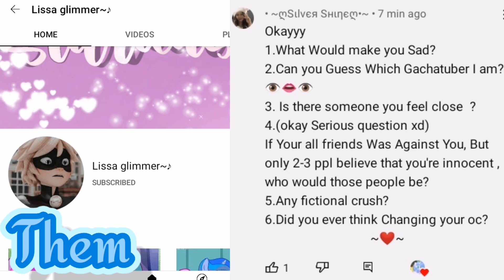Q/A||Answering your questions!||Part 1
My apologies for the people I didn't add In the video.